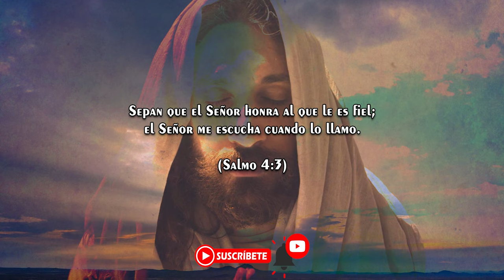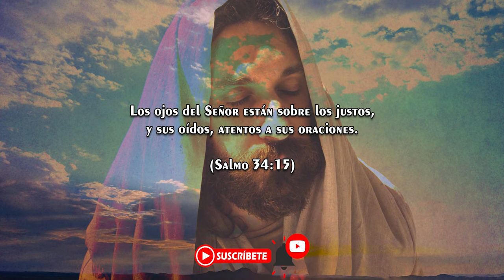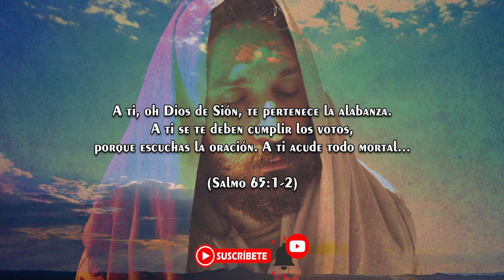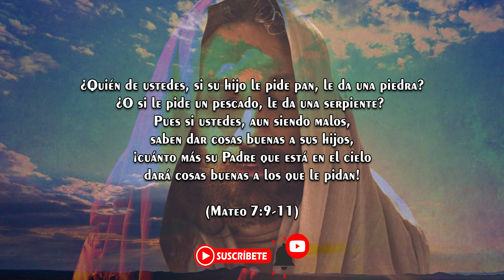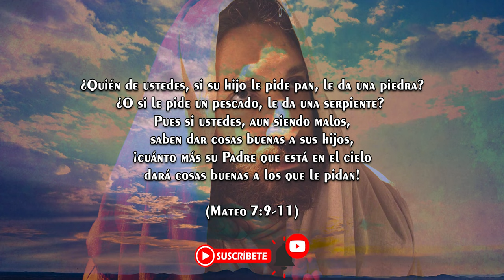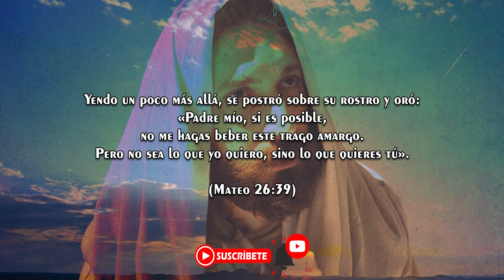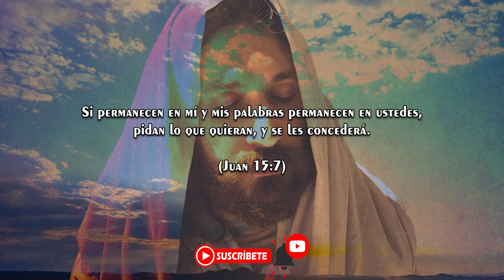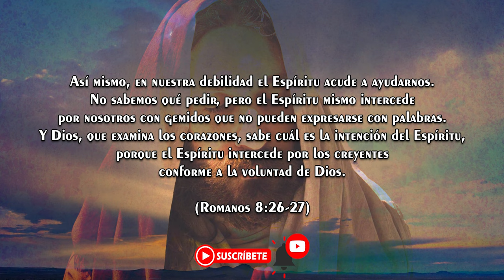Música Instrumental para Orar y Conectar con Dios | Paz Interior y Reflexión Espiritual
Conecta profundamente con el corazón de Dios con esta música instrumental diseñada para la oración, la meditación y la reflexión espiritual. Este fondo musical crea un ambiente perfecto para momentos de intimidad con el Señor, ya sea en tu devocional personal, en la iglesia o en reuniones de oración. Ideal para encontrar paz interior, renovar la fe y escuchar la voz de Dios en medio del silencio.

🌿 Beneficios:

Facilita la conexión espiritual
Crea un ambiente de calma y serenidad
Acompaña tus momentos de meditación y oración
🎧 Recomendaciones:

Úsala durante tus tiempos de oración personal.
Escúchala para meditar en la Palabra de Dios.
Ideal para devocionales, estudios bíblicos o momentos de adoración.
🙏 Comparte esta música con otros para que puedan experimentar la presencia de Dios.